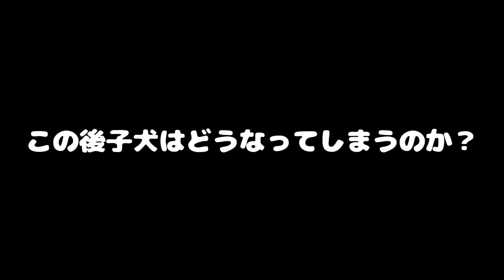この後うちの猫が子犬を食べてしまいます...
小さい子犬がうちに遊びにきたんですが...愛猫がご飯だと勘違いして食べてしまいました。その子犬は手作りで猫が食べられる食材で作りました！結構リアルに作れたと思います！
〒153-0042 東京都目黒区青葉台3-6-28 住友不動産青葉台タワー2F
株式会社Kiii まーくんと猫 宛   ※冷蔵・冷凍が必要な生物の受付はできません。

◆自己紹介⬇︎

○まーくん（飼い主）

○わたげ（父猫）
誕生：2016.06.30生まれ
猫種：サイベリアン
性別：オス
特徴：イケメンで気の弱い優しい子
特技：発情期の腰フリと、毛繕いの天才。世界一優しい猫
一言：最初に飼い始めた先住猫（去勢手術済み）

○つみれ（母猫）
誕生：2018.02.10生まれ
猫種：エキゾチックショートヘア
性別：メス
特徴：ブサカワで気の強いヤンチャ猫。猫伝染性腹膜炎(FIP)
特技：変顔、大食い、子育て
一言：DIYの産箱で出産をし２匹のかわいい赤ちゃんを産み育児中

○おもち（兄猫）
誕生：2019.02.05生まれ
猫種：エキゾチックとサイベリアンのハーフ（わたげ＆つみれの子供）
性別：オス
特徴：アルビノ、白猫、甘えた、やんちゃ盛り、キトンブルー
一言：イケメンで仔猫なのにキリッと表情が人気

○あずき
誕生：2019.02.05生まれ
猫種：エキゾチックとサイベリアンのミックス（わたげ＆つみれの子供）
性別：メス
特徴：マンチカンの様な短足が愛らしいブチ模様の仔猫。人見知りのツンデレ
一言：甘えた姿のギャップに人気急上昇中